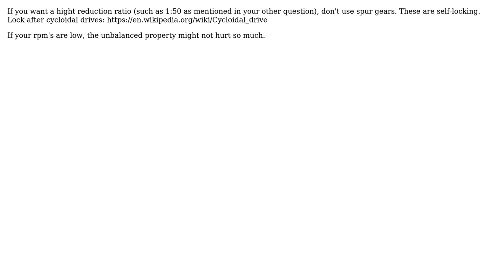Engineering: Driving Gearbox in Reverse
With thanks & praise to God, and with thanks to the many people who have made this project possible! You are responsible for your own actions.